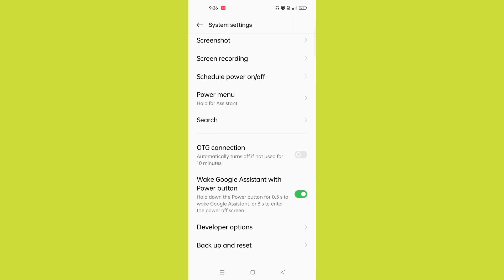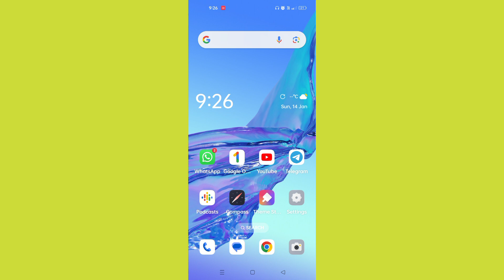Realme C67 5G Mobile Ko Switch OFF Power OFF Kaise Kre l How To Fix Problem Phone Switch OFF